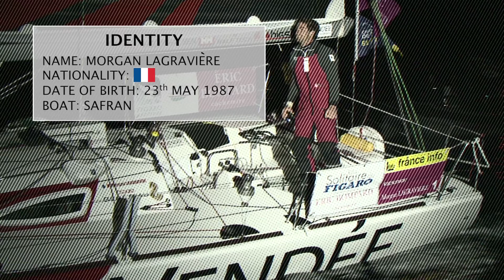Morgan Lagravière's portrait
Find out the Morgan Lagravière's portrait, the skipper of Safran. He takes part in the Ocean Masters World Championship.